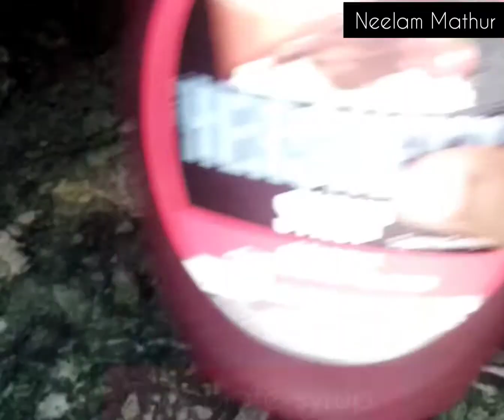Cold Coffee Recipe || How To Make Cold Coffee || Cold Coffee At Home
Hello guys My name is Neelam Mathur and In this video I am making Cold Coffee. I hope you liked it.